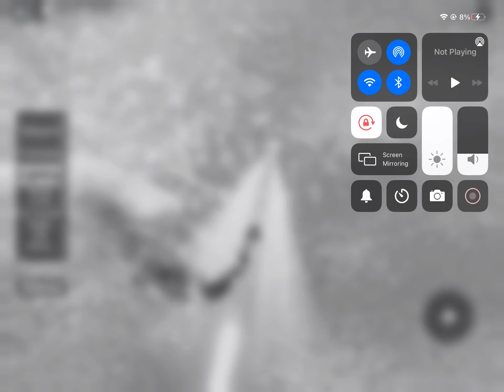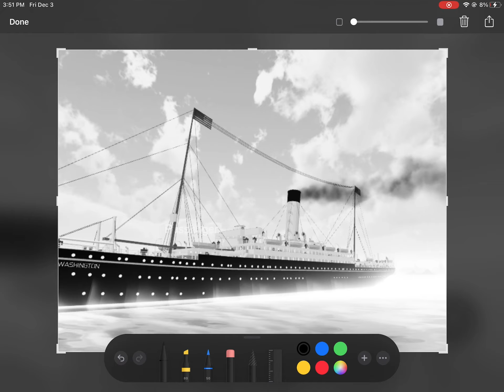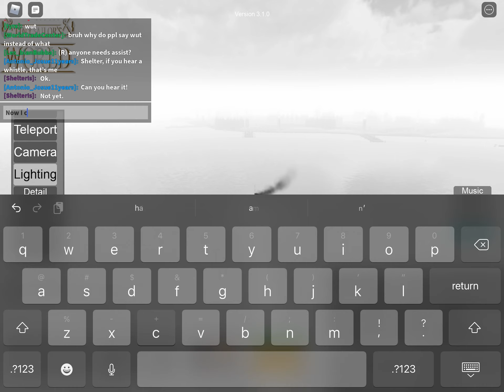S.s. Washington leaving Arctic alley from expedition to Halifax